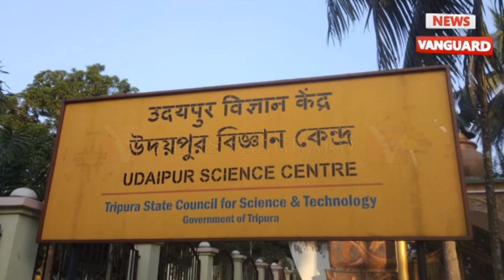উদয়পুরের সায়েন্স সিটির পাশে গড়ে তোলা ন্যাচারাল পার্ক এখন সমাজদ্রোহী আর নেশা কারবারিদের আঁতুড়ঘর